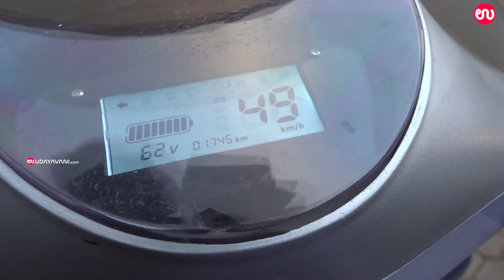ಉಡುಪಿಯ ಯುವಕನಿಂದ ವಿಶಿಷ್ಟ E-Scooter ವಿನ್ಯಾಸ | ELECTRIC SCOOTER MANUFACTURED IN UDUPI | Udayavani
ಸಾಧಿಸಿದರೆ ಗುರಿ ಮುಟ್ಟಬಹುದು ಎನ್ನುವುದಕ್ಕೆ ಮಣಿಪಾಲದ NIC ವಿಭಾಗದ ಐಟಿ ಸಪೋರ್ಟ್ ಎಂಜಿನಿಯರ್ ಜಯ್ ಪ್ರಕಾಶ್ ಸಾಧನೆ ಸಾಕ್ಷಿಯಾಗಿದೆ. ಕಳೆದ ಎರಡು ತಿಂಗಳ ನಿರಂತರ ಪರಿಶ್ರಮದ ಮೂಲಕ  ವಿಶಿಷ್ಟ ಇ ಸ್ಕೂಟರ್ ಅನ್ನು ವಿನ್ಯಾಸಗೊಳಿಸಿ ಗಮನಸೆಳೆದಿದ್ದಾರೆ.

For more..